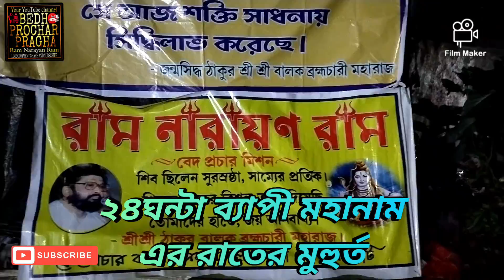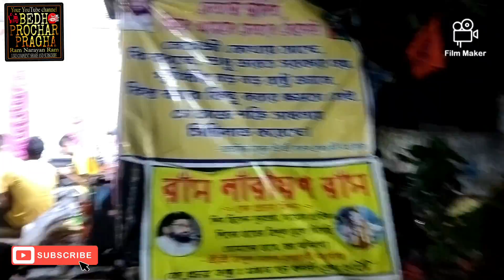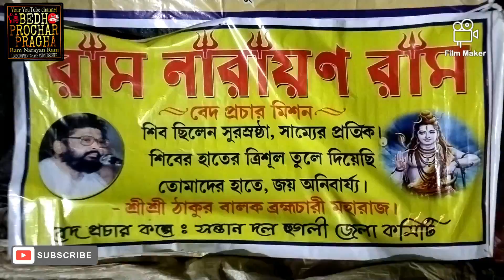শ্রাবনী মেলা উপলক্ষে তারকেশ্বরে মহানাম প্রচার কর্মসূচি:: Balak Brahmachari Maharaj:: Ram Narayan Ram